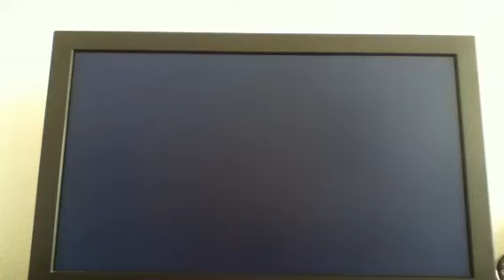Crysis 2 predator vision vs aliens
And guess who wins